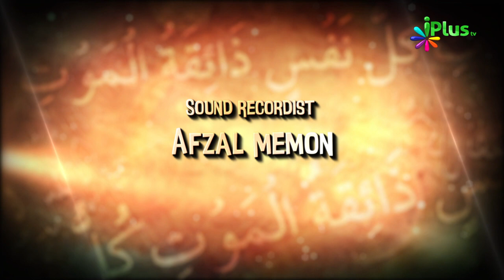Qabr Ka Bayan - Janaze Ke Masail Ep 04 By Shaikh Kamaluddin Sanabili - iPlus TV